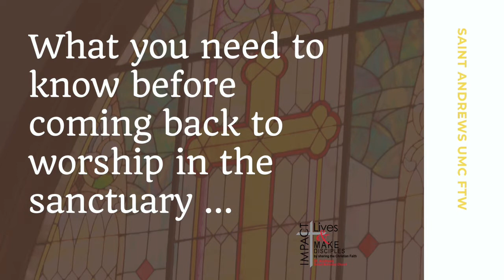Announcing our Back To Church Celebration, Sunday, June 13th @ 10:45 AM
Tomorrow is the day! It's a celebration! Our church reopens tomorrow, Sunday, June 13th @ 10:45 AM CDT for Sunday Worship Service in our sanctuary!  We welcome our congregation, visitors, and anyone in the Dallas-Fort Worth area to come worship with us!

We will follow strict Covid19 protocols to keep everyone safe.  Wear your mask and please follow the usher's instructions!  Watch this video for everything you need to know to prepare.